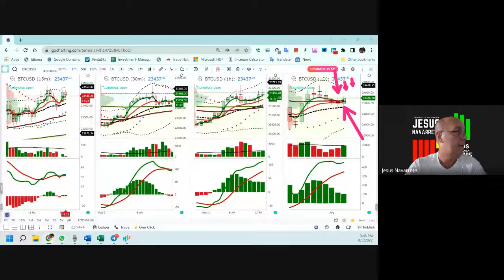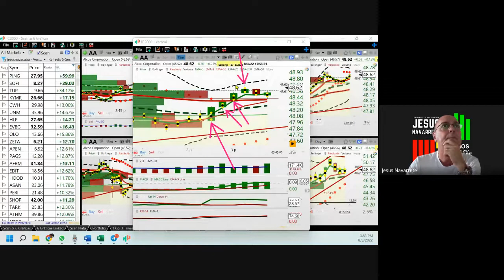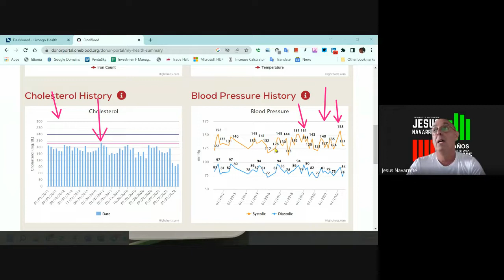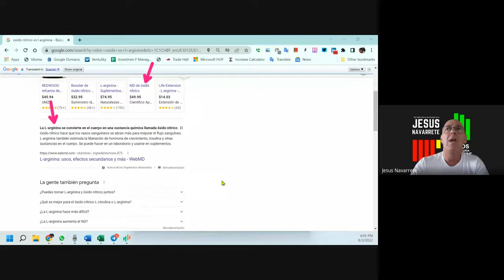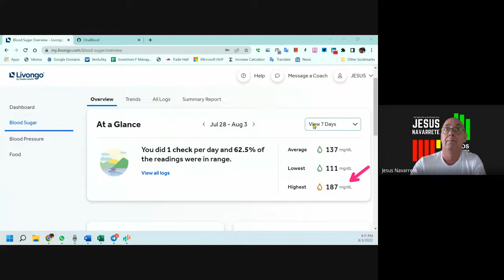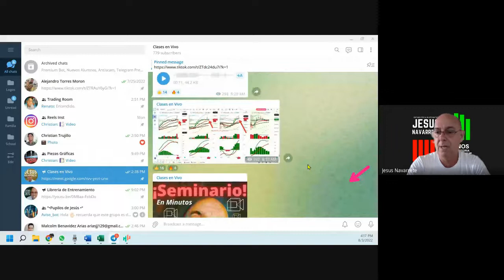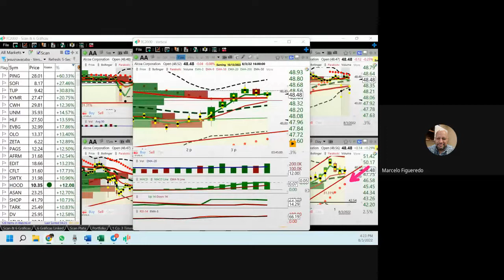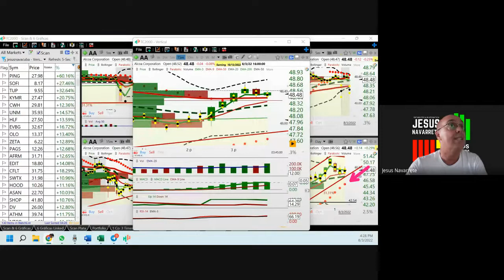Agosto 3, Análisis de Los Mercados Accionarios y Cryptos (Cap 2)